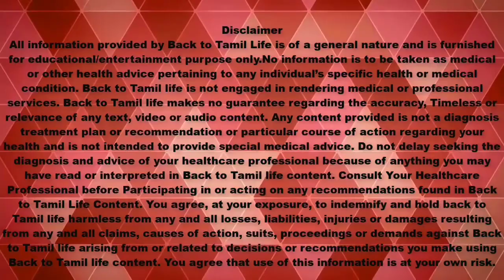உடம்பை குண்டாக்கும் முளைக்கீரை | Health Benefits of Mulai Keerai | Tamil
உடம்பை குண்டாக்கும் முளைக்கீரை

முளைக்கீரையின் தண்டு கீரை என்றும் சொல்வார்கள்.

முளைக் கீரையின் சத்துக்கள்:

விட்டமின் கே, ஈ ,சி காரச் சத்து, நார்ச் சத்து, சுண்ணாம்புச் சத்து, புரதம், 80 சதவீதம் நீர் சத்தும் அடங்கியுள்ளது.

முளைக்கீரையின் பயன்பாடு:

1. உடம்பில் வெப்பத்தை தணிக்கவும் முளைக்கீரை பயன்படுகிறது.

2. முளைக் கீரையில் விட்டமின் சி இருப்பதால் எலும்பு களுக்கு மிகவும் பலத்தை கொடுக்கிறது.

3. கண்களுக்குக் குளிர்ச்சியைத் தரும்.

4. முளைக்கீரையை சின்னதாக இருக்கும் போதே பறித்துவிட வேண்டும். முளைக்கீரையை வேருடன் பறித்து கழுவி பயன்படுத்தலாம்.

5. ரத்த அழுத்தத்தை போக்கும். ரத்தத்தை சுத்தப்படுத்தவும் பயன்படுகிறது.

6.அல்சர் வராமல் இருக்கவும் முளைக்கீரை பயன்படுகிறது.

7. மிகவும் ஒல்லியாக இருப்பவர்கள் முளைக்கீரையை அடிக்கடி சாப்பிட்டு வரும்போது அவர்கள் குண்டாகலாம்.

இப்படி பல நன்மைகளை கொண்டுள்ள முளைக் கீரையை சாப்பிட்டு பயன்பெறுவோம்.